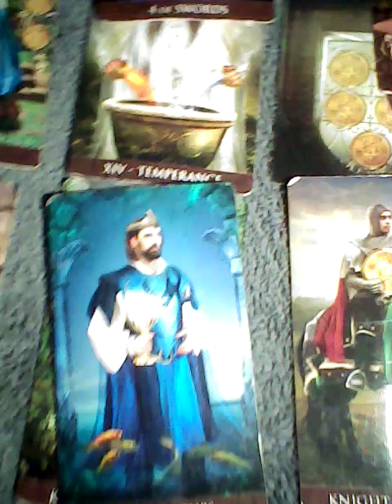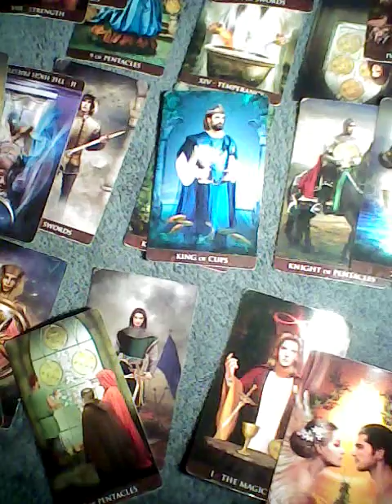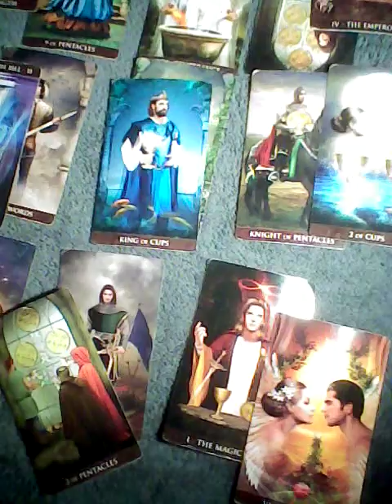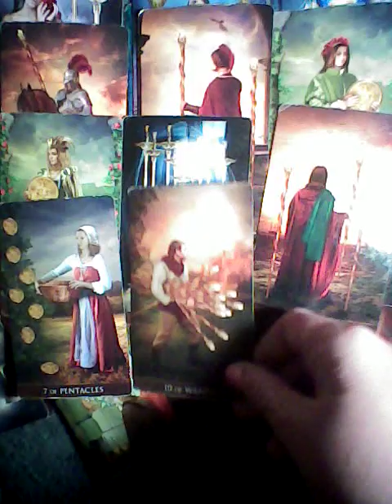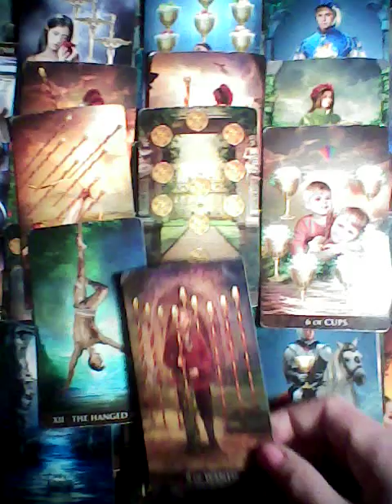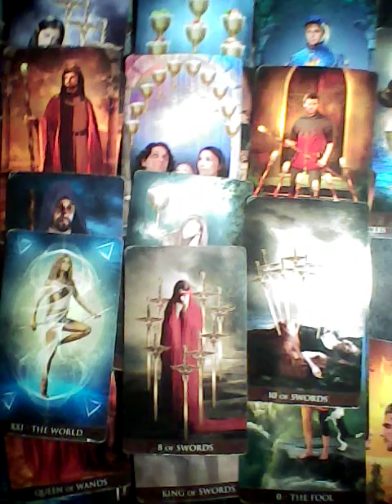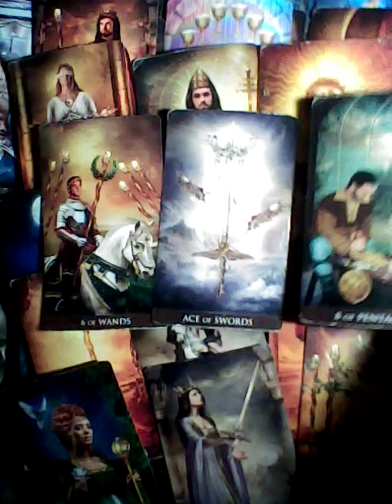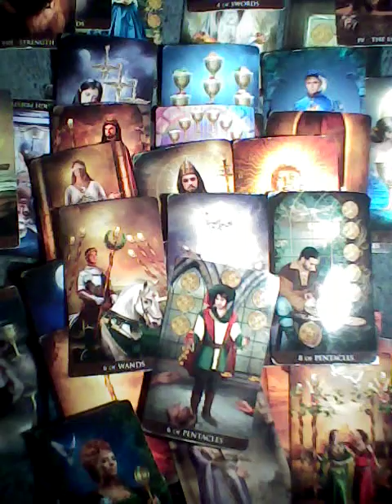Virgo What's yours is yours/Can't let you go/You're a 💎 February 19 2021 TAROTBARBIE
thanks

all my videos are done live NO PRE RECORDED READINGS EVER

barbie